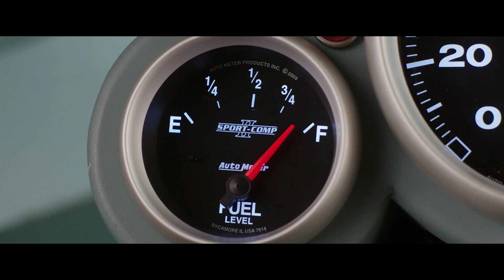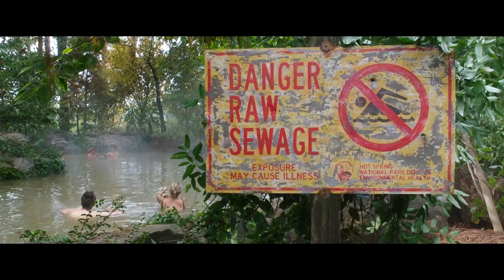Купались В Канализации, Попали На Свингвечеринку - А Вы Как Проводите Каникулы? [Пересказ фильма]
Краткий пересказ сюжета фильма - "Каникулы" 2015 г.